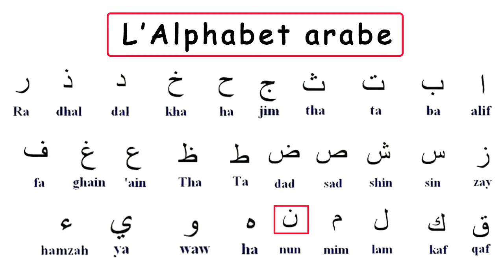Apprendre l'alphabet arabe